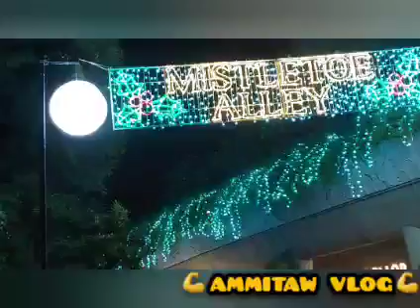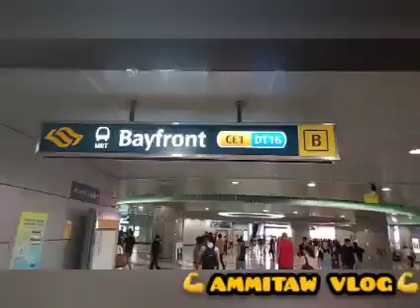GARDEN BY THE BAY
CHRISTMAS WONDERLAND AT GARDEN BY THE BAY